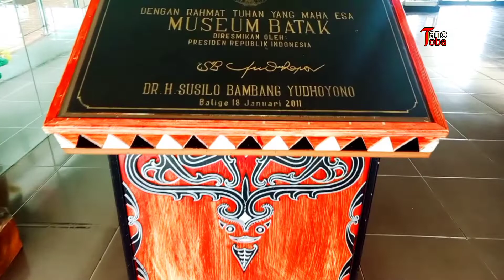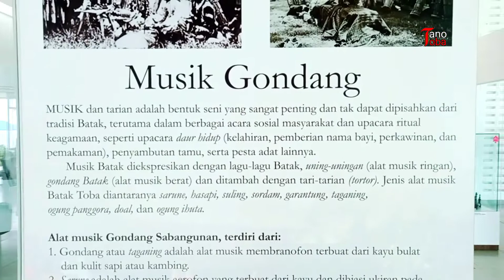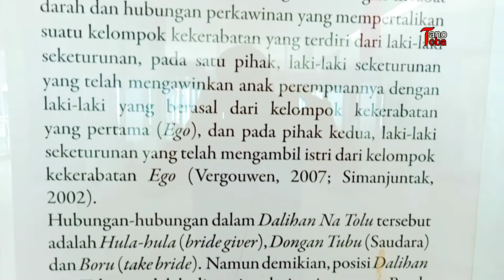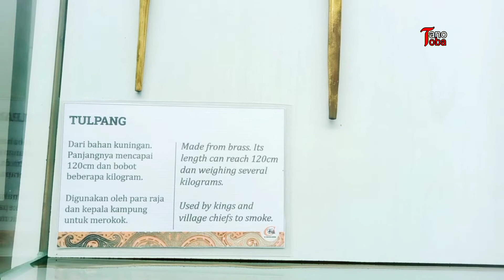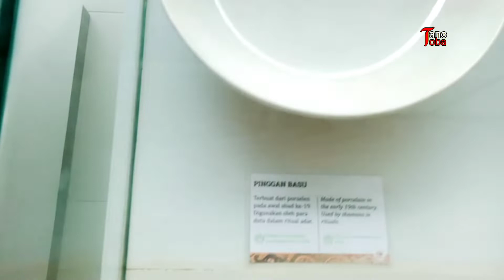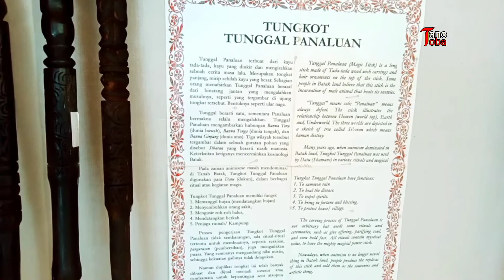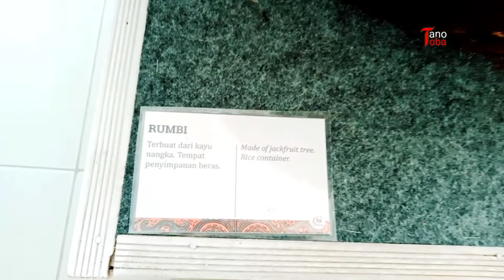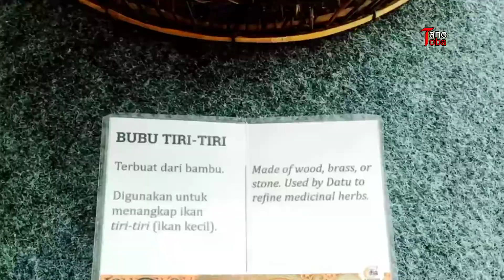MUSEUM BATAK TB SILALAHI CENTER BALIGE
biografi tb silalahi,cerita tb silalahi,letjen tb silalahi,museum batak tb silalahi,museum tb silalahi center,museum tb silalahi center koleksi unik penghargaan prestasi